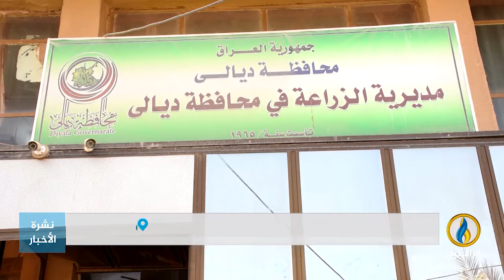تقرير إخباري.. أكثر من 5 ملايين شجرة نخيل فقدتها محافظة ديالى منذ عام